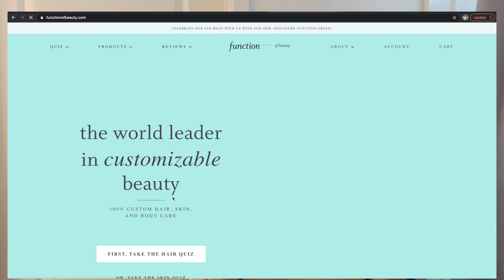OUR FAMILY MORNING ROUTINE WITH 2 KIDS!!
Today we wanted to show y'all what our family morning routine looks like with 2 kids! So sit back and get ready with us for our day.

FOLLOW RAYLEEN'S SOCIAL MEDIA!